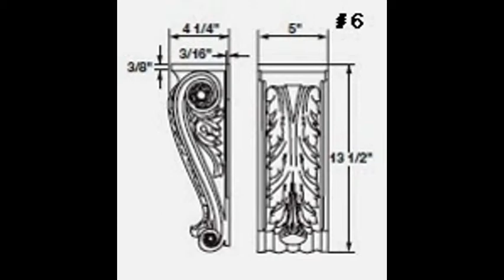Hand Crafted Corbels